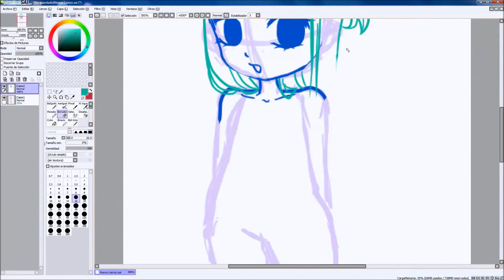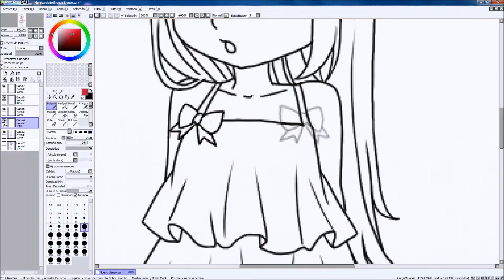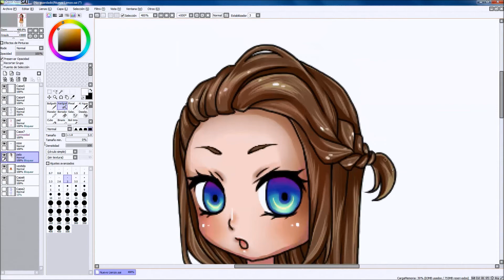Anime Girl Speed Paint | Laura Drawings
Anime Girl Speed Paint.

Dale a "like" y comenta si te ha gustado. :3